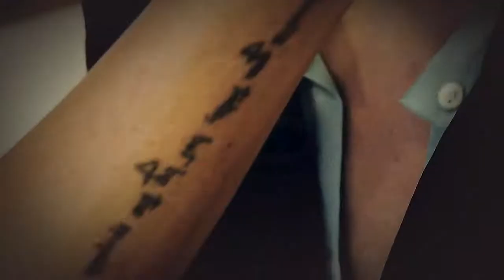THC Najaar 2014 final 720